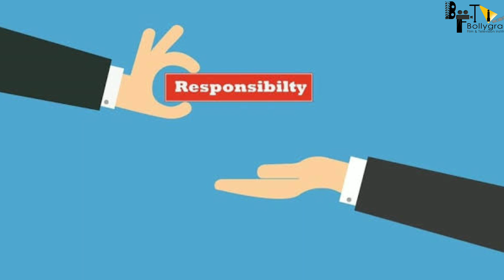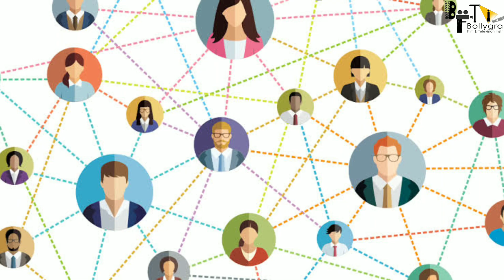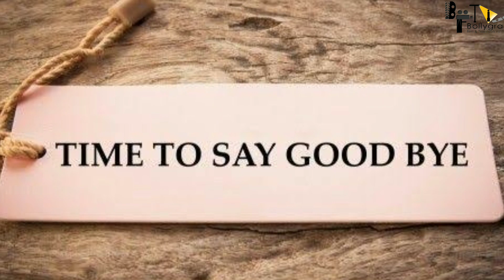RRR | 31 Amazing Facts | Jr. NTR | Ram Charan | Ajay Devgn | Alia Bhatt | S S Rajamouli | 2021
0:00 Intro
1:05 What Will be the Storyline of the Upcoming Movies "RRR" and "R4"??
2:05 What are Some Mysterious and Unknown Facts About the Movie "RRR"?

किस बात की जिम्मेदारी ली है राजमौली ने RRR को बना कर?
2. क्यों करती हैं लोगों को हमारे freedom fighters की कहानी प्रभावित?
3. क्या वजह है, जो ज्यादातर बन रही है, patriotic films?

Cast
NTR
Ram Charan
AJ
Alia Bhatt
Director
SS Rajamouli

Credits:
anchor : Shruti Sinha
Writer : Manisha Jain
Video Editor : Pratyush Kanungo
Uploaded By: Sanidhya Kumar Verma